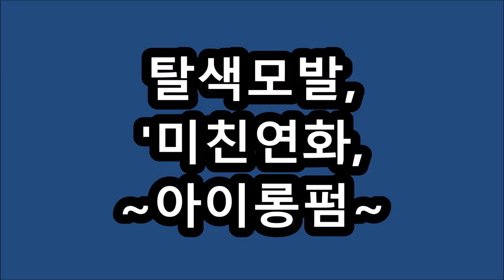[ 아이롱펌] ,,, 내머리, 5번,,탈색한 모발인데~아이롱펌하면,,펌이 걸릴까요???,,, [원데이특강영상]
[ 아이롱펌] ,,, 내머리 탈색모발인데~아이롱펌하면,,펌이 걸릴까요???,,, [원데이특강영상]
※11월 24일(화요일)은~피카회원점~원데이무료특강이 있습니다,
※시간 : pm 1:00 ~ 5:30
ㅡㅡㅡㅡㅡㅡㅡㅡㅡㅡㅡㅡㅡㅡㅡㅡ
※회원점을 위한 ~ 원데이,무료특강 날자, 매월  2,4주 (화요일) ~~
11월 10일
11월24일/
12월 8일,
12월 22일 ~~원데이무료특강에~,신청해주세요!!
ㅡㅡㅡㅡㅡㅡㅡㅡㅡㅡㅡㅡㅡㅡㅡㅡ
♧준비물♧
*아이롱13, 17, 22mm
*덮개아이롱,
*인모가발,핀셋,꼬리빗.
♧장소안내 :
ㅡㅡㅡㅡㅡㅡㅡㅡㅡㅡㅡㅡㅡㅡㅡㅡㅡㅡㅡㅡㅡㅡㅡㅡㅡㅡㅡㅡ
피카아이롱펌, 머만들강사~아래지역은 특별세미나를 준비합니다
1,서울 11월24일, 12월8일,22일(원데이,회원점특강)
2,청주,특별세미나
3,대구,특별세미나
4.대전,특별세미나
5.부산,특별세미나
6,울산,특별세미나
7,수원,특별세미나
8,천안,특별세미나
9,원주,원데이특강
10,광주,특별세미나
●지역별~특강세미나~신청해주세요●

ㅡㅡㅡㅡㅡㅡㅡㅡㅡㅡㅡㅡㅡㅡㅡㅡㅡㅡㅡㅡㅡㅡ
ㅡㅡㅡㅡㅡㅡㅡㅡㅡㅡㅡㅡㅡㅡㅡㅡㅡㅡㅡㅡㅡㅡ
¤피카는~
ㆍ
ㅡㅡㅡㅡㅡㅡㅡㅡㅡㅡㅡㅡㅡㅡㅡㅡㅡㅡㅡㅡㅡㅡㅡㅡ
※유튜브에서ㅡ"피카아이롱펌"~검색!!